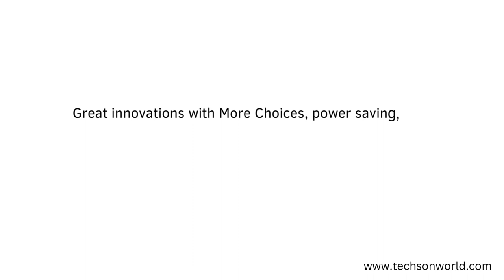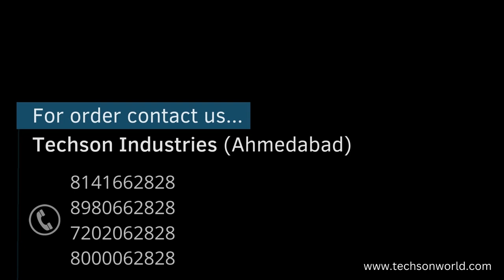LED FOOT Light | Modern Design | TECHSON Brand | 4 Modular LED Footlight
TECHSON INDUSTRIES
Manufacturer and Supplier Of Electric Product and Accessories.